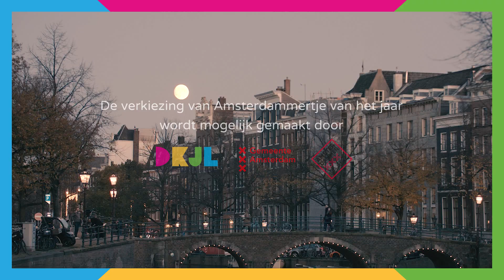Amsterdammertje van het Jaar 2022: Bakworkshops van Suus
Suus begon in Corona met online bakworkshops, maar breidde dit daarna al snel uit. Zo werd zij genomineerd voor het Amsterdammertje van het Jaar 2022. Bekijk hier de video!